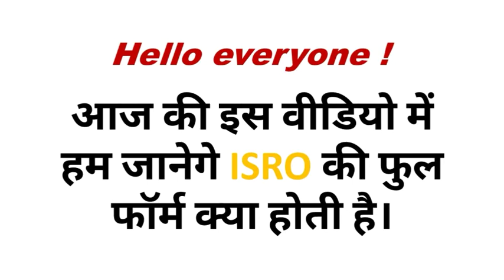Full Form Of ISRO | ISRO Ka full form | ISRO ka pura naam kya hai | General knowledge question